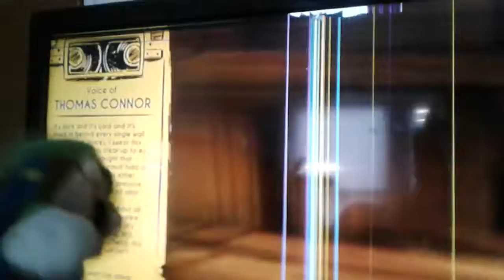YF Movie: Luigi and the Ink Machine (Chapter 1 Remastered)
Luigi is back to See the new studio in Headlights.